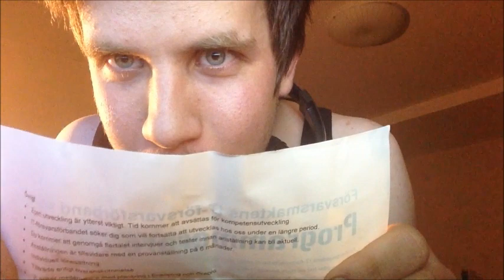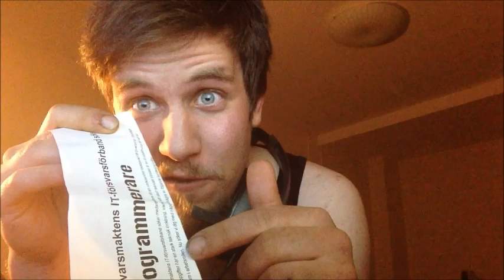iDekin - Vlog computer programmer work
Vlog about my future as a Programer

and all that Extra over time it's like 900 h at one year